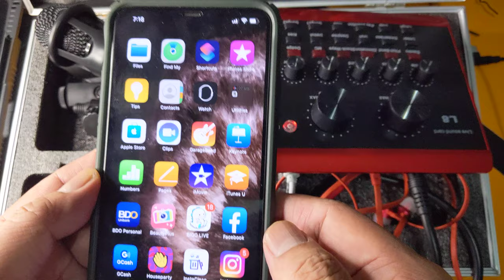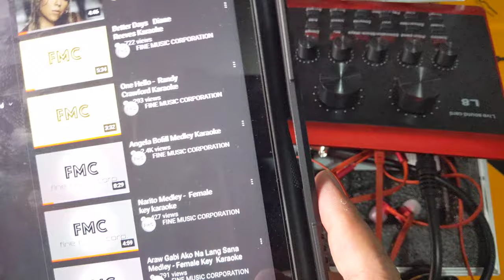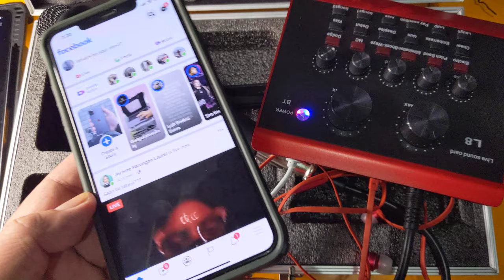How to Connect L8 Soundcard to Iphone 11promax